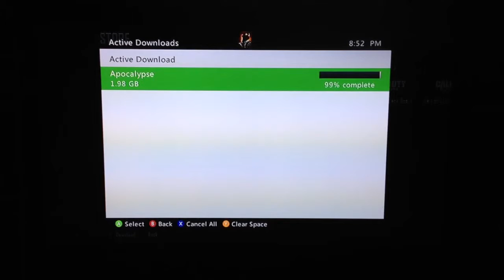Almost 6 hours to download Apocalypse map pack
My wifi is slow